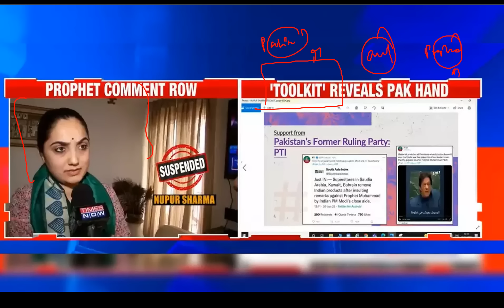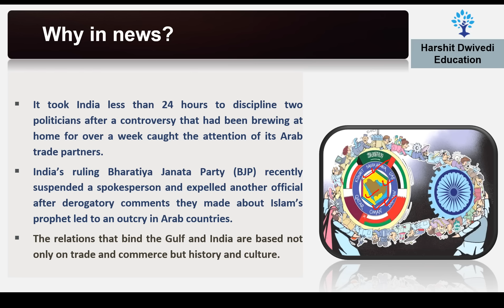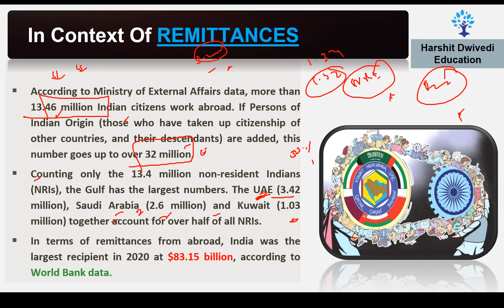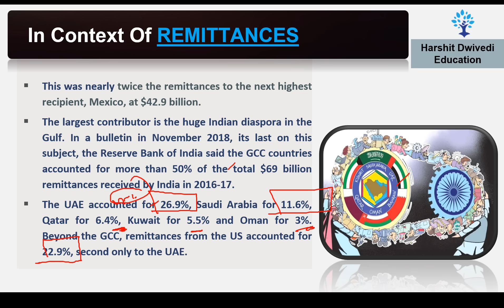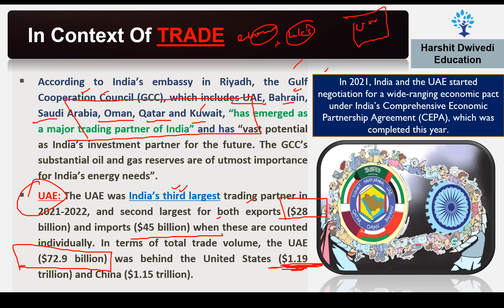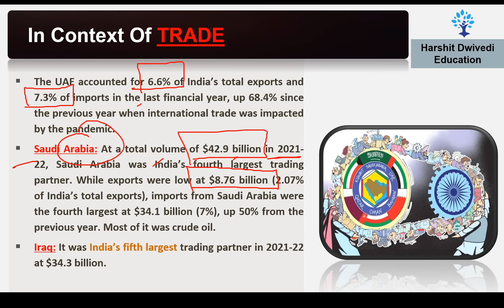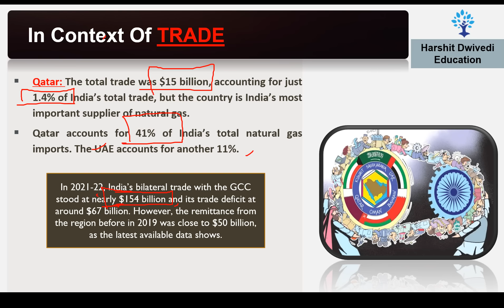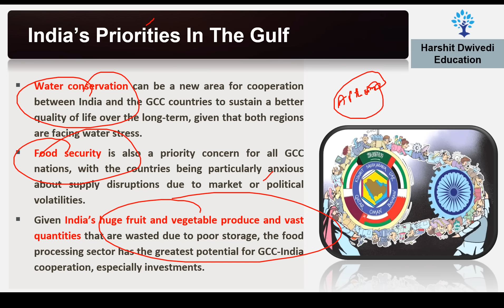Pakistan Anit-India toolkit, Threat to India, Why Gulf Countries are so important for India ?